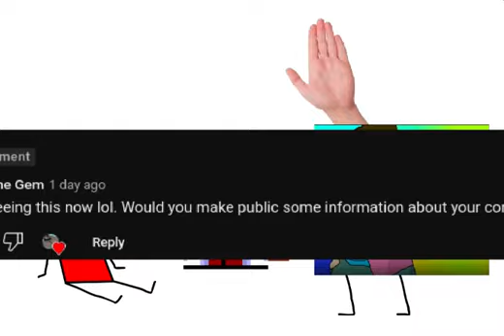Christmas QnA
Y'all missed the post, but uh, here's what I have lol